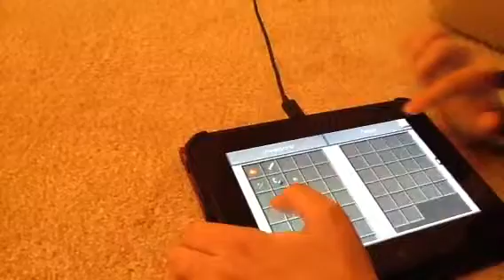MCPEPurplePanda-Part 1 SG ep1 slapping goldfish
Sub plz CAN WE GET 7 LIKES